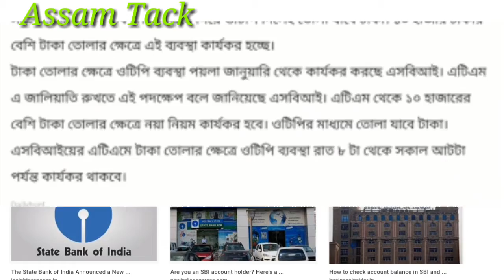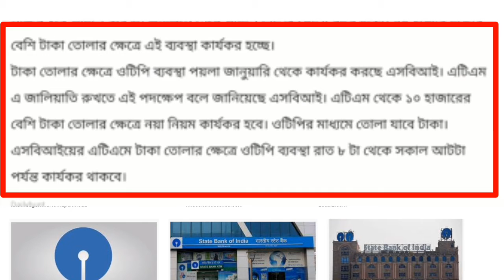State Bank of India rules new ATM স্টেট ব্যাঙ্ক অফ ইন্ডিয়া নতুন নিয়ম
State Bank of India rules new ATM স্টেট ব্যাঙ্ক অফ ইন্ডিয়া নতুন নিয়ম Hi
I am Fayjul Amin welcome to YouTube Channel আমার সাথে যোগাযোগ করতে চলে আসুন
আসা করি টিপস টি আপনাদের ভালো লাগবে আপনাদের উপকারে আসবে ভালো লাগলে অব্যসই লাইক কমেন্ট করতে ভুলবেন না। আমার জন্য দোয়া করেবেন যেন এই রকম আর ভালো ভালো টিপস নিয়ে আপনাদের সামনে হাজির হতে পারি